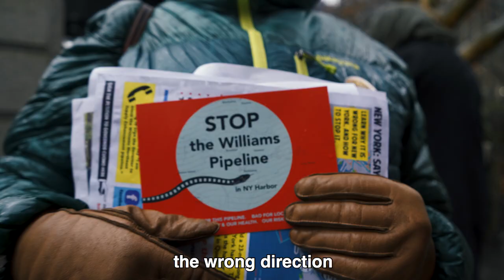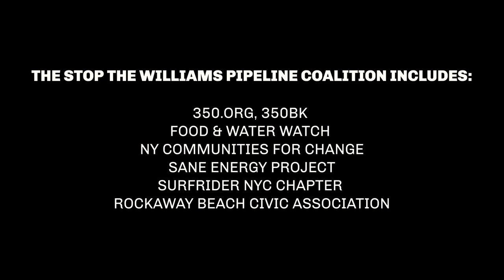Stop the Williams Pipeline